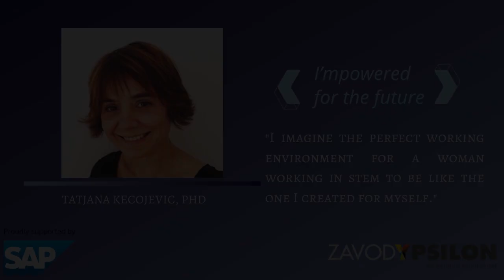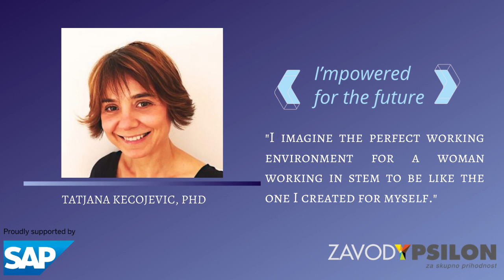Tatjana Kecojevic, PhD., podcast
Kako izgleda običajen dan v njenem poklicu? Kako se spopada z negativnimi stereotipi? Kaj svetuje mladim, ki razmišljajo o poklicu v znanosti?
Prisluhnite našem pogovoru z ambasadorko projekta I’mpowered for the future, dr. Tatjano Kecojevic. 🎈
What does an ordinary day of her job look like? How does she deal with negative stereotypes? What does she advise young people who are considering working in natural sciences?
Listen in to our conversation with the ambassador of the I’mpowered for the future project, Tatjana Kecojevic, Ph.D.